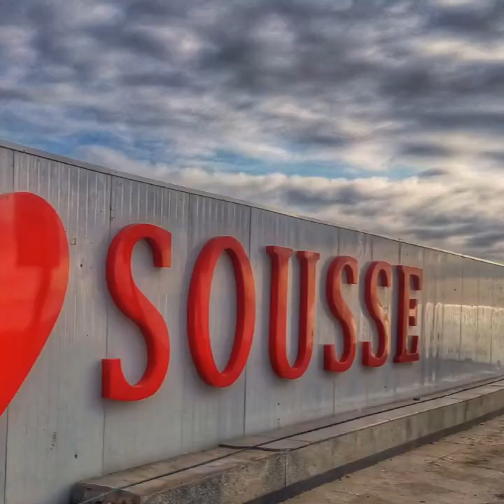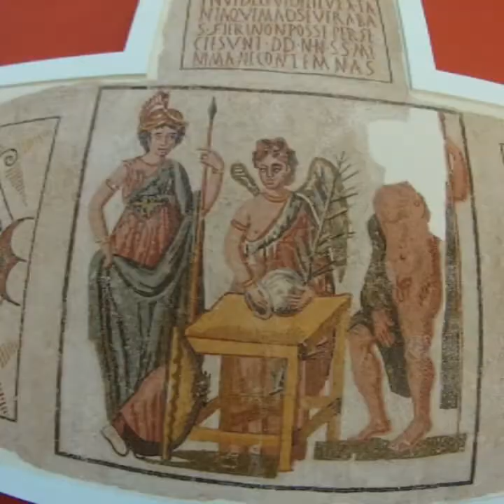Tunisia Discovery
Beautiful Tunisia /Ma belle Tunisie
Dar Baaziz
Sousse el Médina Tunisie,